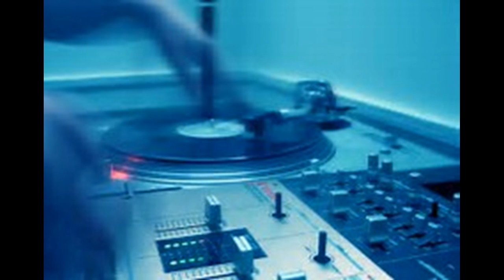dj pain.trance musik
bin Hobby dj seit 1999 . mein fachgebit ist Trance und techno